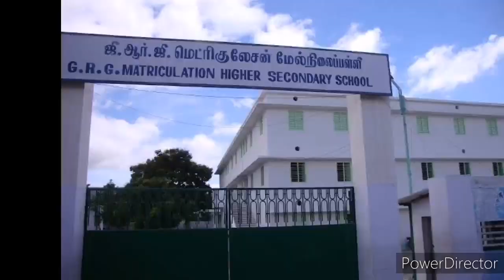GRG school Coimbatore Hope colege Aeromodelling Demo ||KPRIET